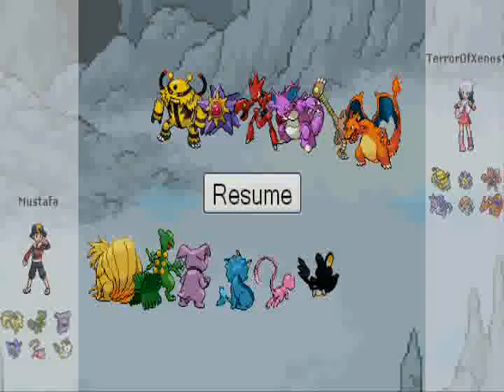Friends Week Season 1 #2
Hello everyone!  Today is Day 2 of Friends Week!  :)